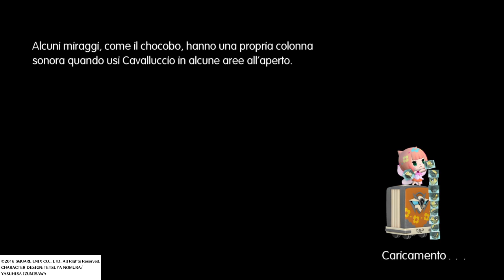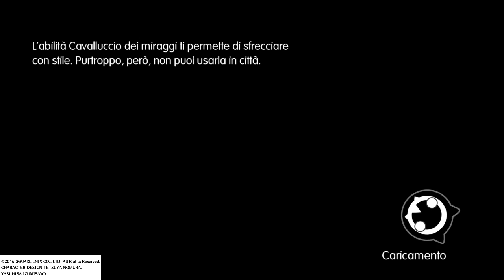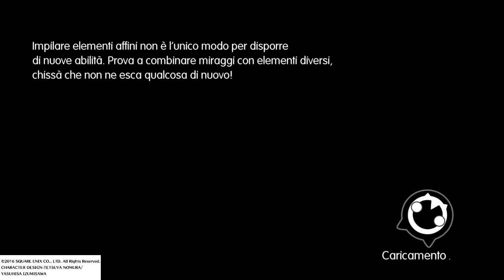WORLD OF FINAL FANTASY_Parte 70: Capitolo 21- La Cattedrale e la scalata verso il Castello